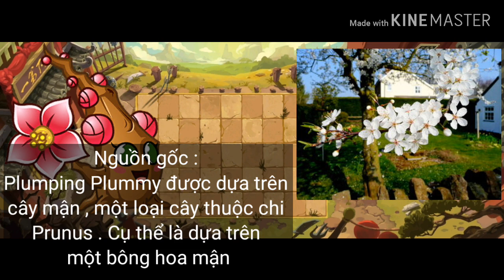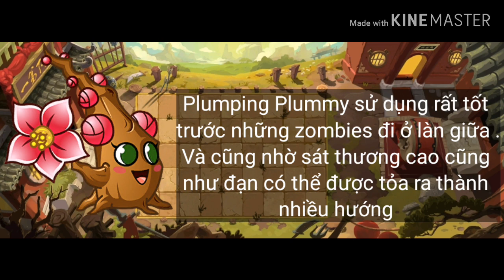Những điều có thể chưa biết về Plumping Plummy | Pvz2 Chinese Version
Đây là video mình làm cho ngày tết , và cũng là bữa chuẩn bị đón giao thừa đầu năm